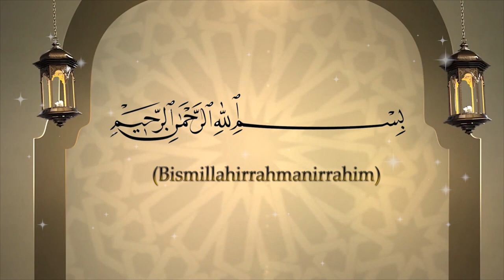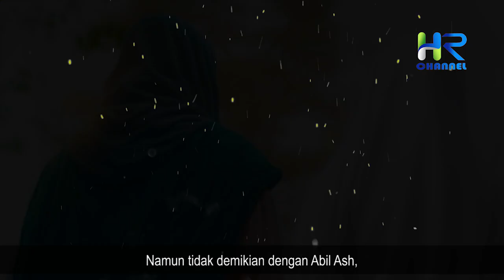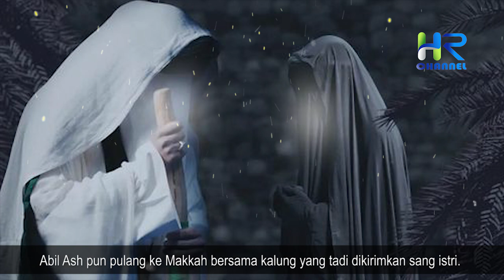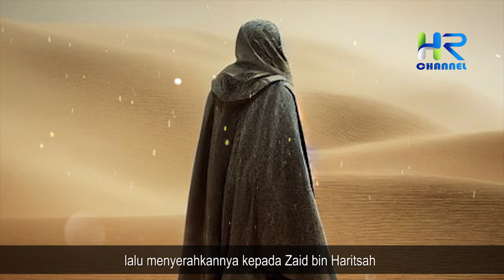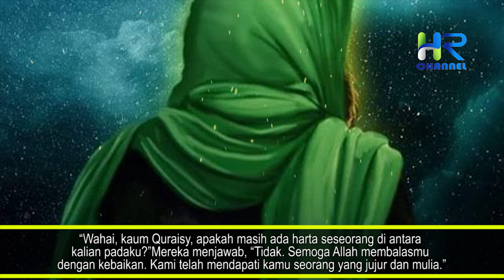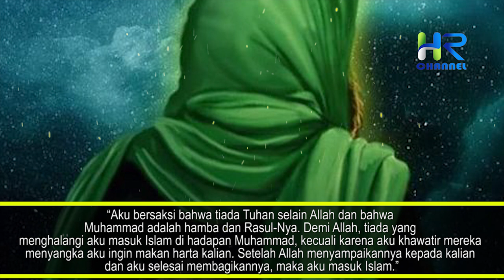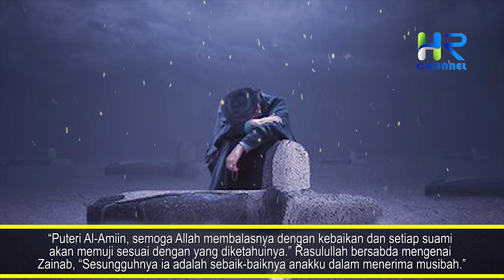Kisah Cinta Beda Agama Putri Rasulallah SAW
Sahabat muslim, Zainab adalah putri sulung Rasulullah SAW dengan Khadijah RA. Di kemudian hari ia digelari Zainab al Kubra. Zainab memiliki wajah yang cantik jelita, dan sifatnya lembut dan taat. Tak heran kalau banyak pemuda Quraisy yang akan melamarnya. Salah satunya adalah Abul ‘Ash. Pemuda terpandang di Makkah keturunan saudagar kaya raya. Halah binti Khuwailid, bibi Zainab yang juga saudara Khadijah istri Nabi SAW, meminang Zainab untuk putranya, Abil Ash bin Rabi.

Selain diasuh oleh ibunya, Abul ‘Ash juga diasuh oleh Khadijah layaknya putranya sendiri. Ia diberi kebebasan keluar masuk rumah Rasulullah seperti rumah sendiri. Karena itu, sejak kecil ia bergaul dengan Zainab putri Rasulullah seperti saudara kandung sendiri.

Sebab kedekatan inilah, pinangan Abil Ash diterima Zainab dengan suka cita, juga Rasulullah SAW dan Khadijah. Pesta Pernikahan digelar. Seluruh penjuru Makkah berbahagia atas bersatunya pasangan yang sangat serasi ini. Selesai acara pesta pernikahan, Khadijah memberi hadiah kalung yang biasa dipakainya kepada Zainab sebagai hadiah perkawinan. Sejak itu Zainab tinggal di rumah suaminya.

Lantas, bagaimanakah kisahnya? Berikut ini kisah selngkapnya.